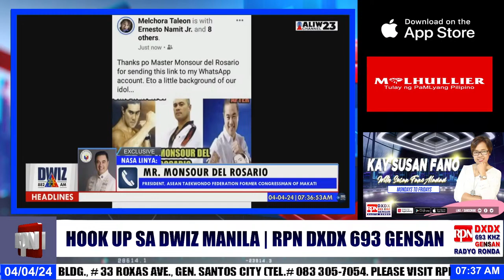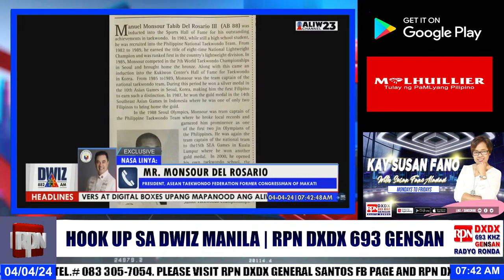DWIZ PROGRAM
DWIZ PROGRAM | MON - FRI
07:00AM - 8:00AM | APRIL 04, 2024
Download RPN Radio on Google Play Store, Huawei App Gallery, and Apple App Story